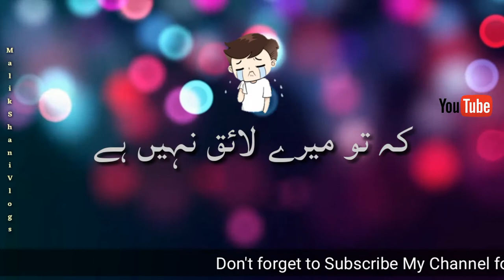Best Sad Dailog WhatsApp Status / کہ تومیرےلائق نہیں ہے/ with lyrics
So please support me I will be here with more videos